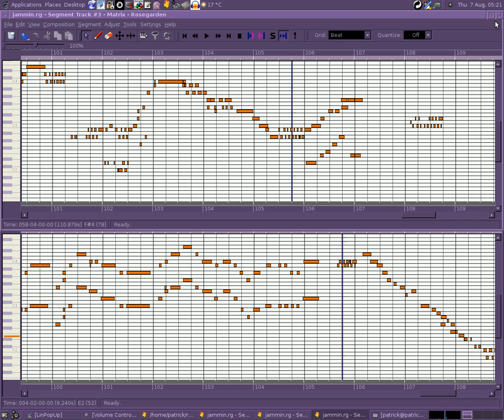The main man Deven Gallo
This is "the main man Deven Gallo", a song I made on the MIDI keyboard.